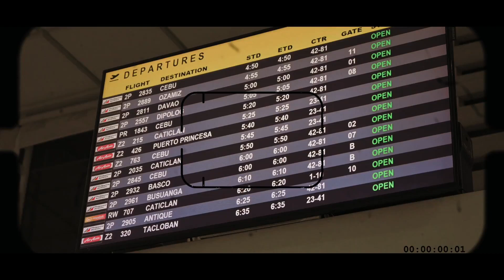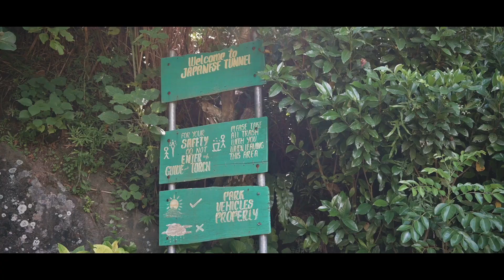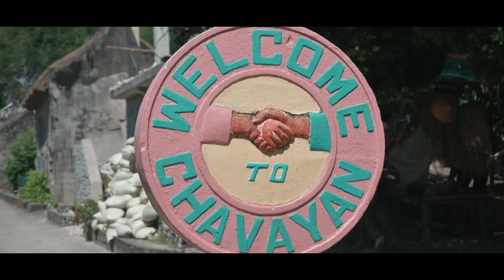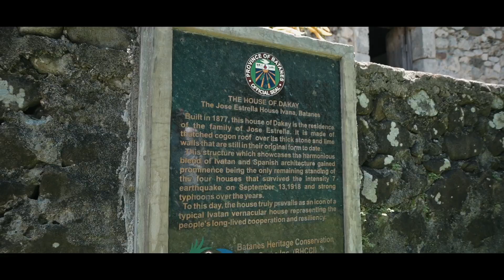Batanes, the Home of the Winds | Cinematic Version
I've finally visited Batanes, breathtakingly as it looks. Big thanks to sir Bert Baletin for their warm hospitality and superb service during my stay at their hometel.

This video is not for commercial purpose. I just wanted to share with you all my experience how mesmerizing and breathtaking Batanes is as it's shown in my video. Hope y'all enjoy watching! :)